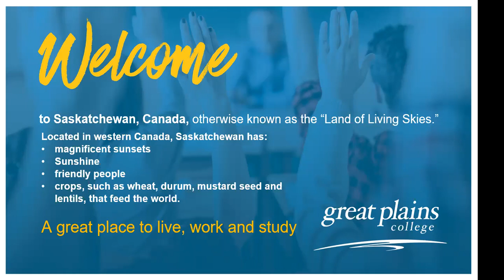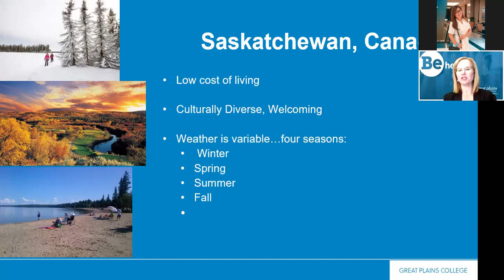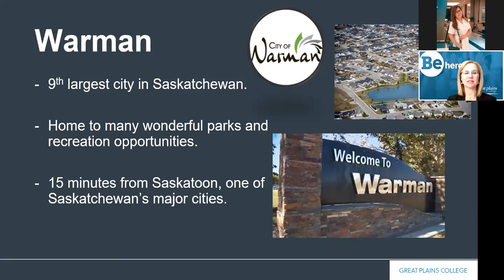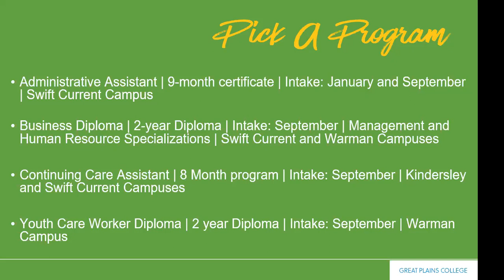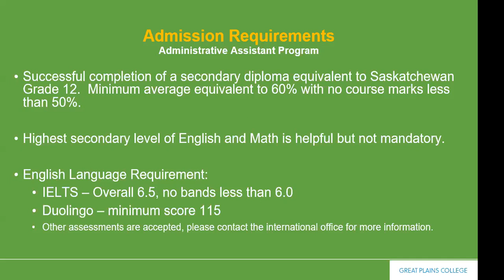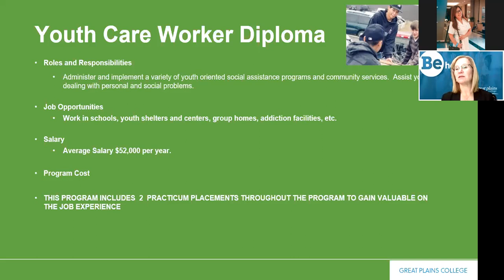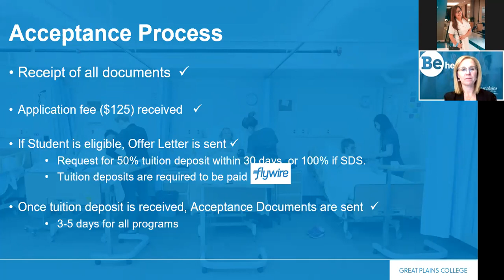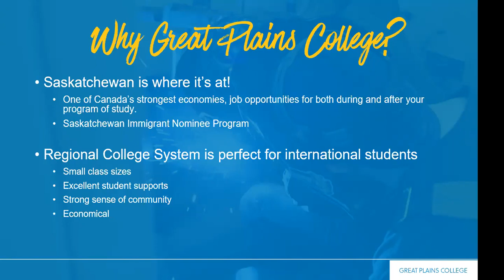Great Plains College - Study in Canada Info Session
Recorded Webinar on October 23, 2021. If you are planning to study in Canada, all the information you need to know in order to make an information decision is available